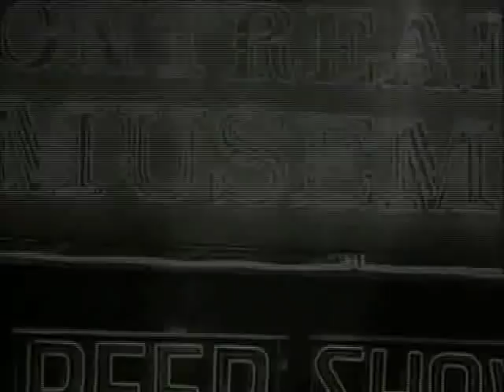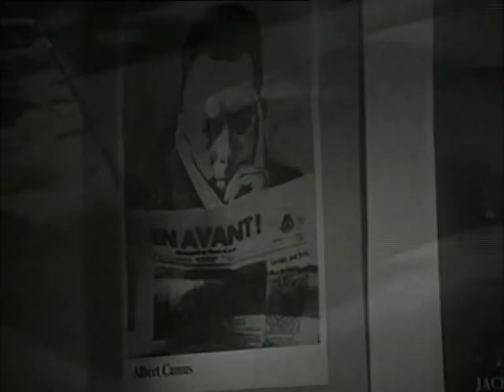At Home with Claude - Gay Sex Scene - Opening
This is a very interesting scene from the movie At Home with Claude. Rarely hot.

Plot: It's hard to review this movie without giving anything away. Suffice it to say that it depicts the crime of one member of a gay male relationship and the desperate struggle for the lead character to make those around him understand the reason for his crime.
En casa con Claude.